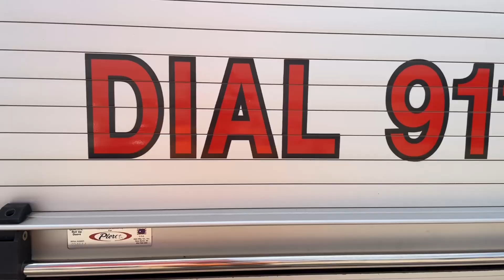Rogers Fire - Join The Family